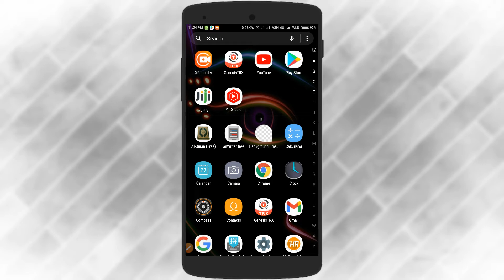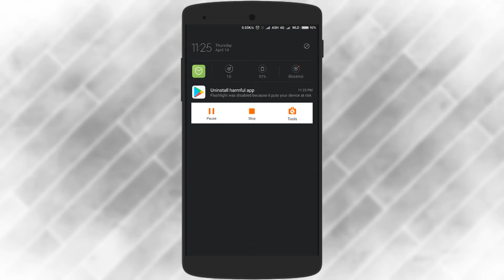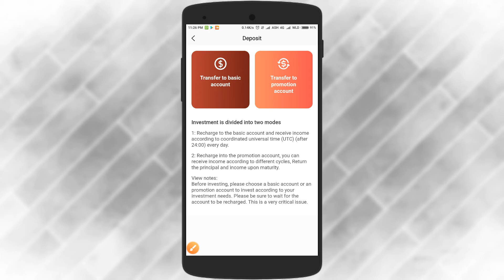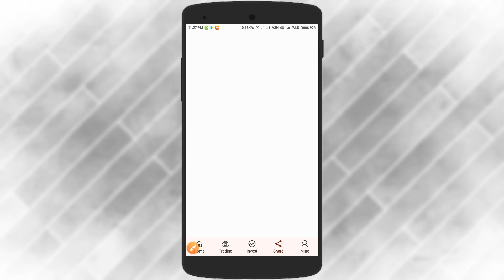Yadda zaku yi mining na tron TRX| How to mine tron